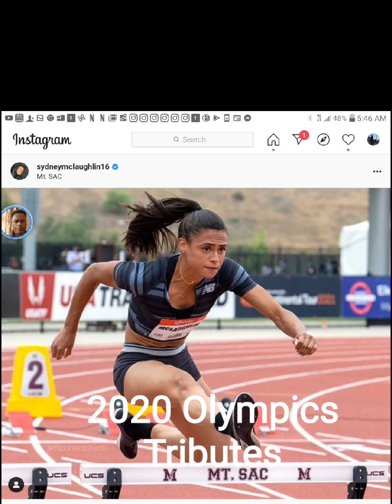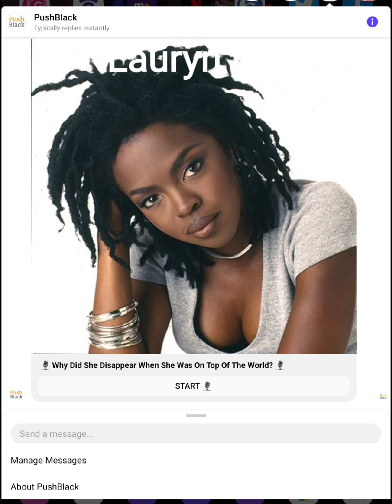K.O.SimmsFineArts Tribute to Women History Month